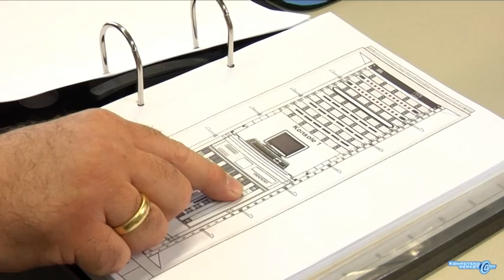Bürosystemtechnik installieren - Auftragsplanung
Dieses Video zeigt die Auftragsplanung des Beruflichen Handlungsfeldes 3 der Kompetenzwerkst@tt Elektrohandwerk.
"Installieren und Inbetriebnehmen von Anlagen und Geräten der Bürosystemtechnik"